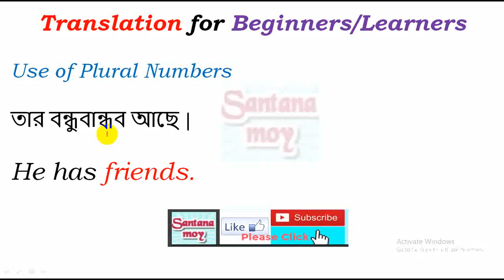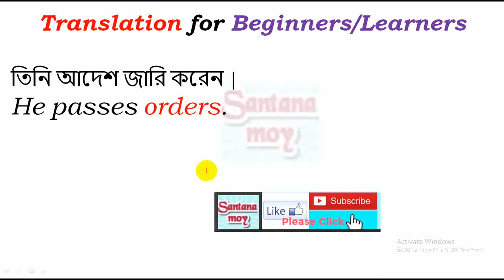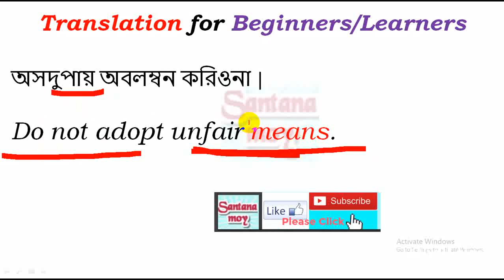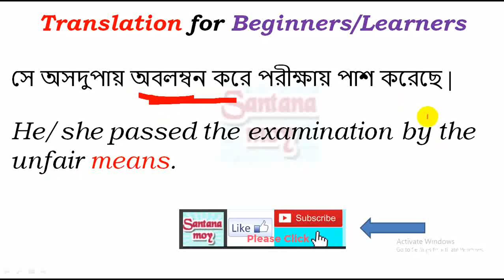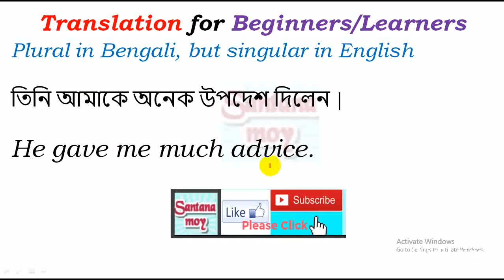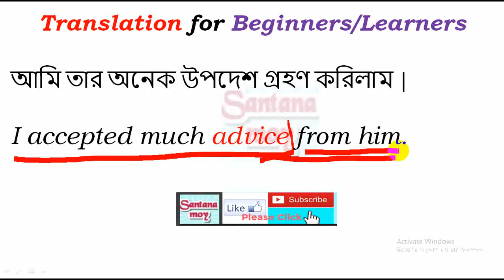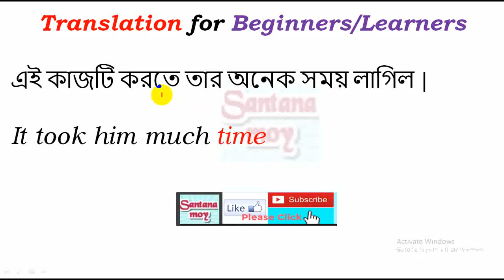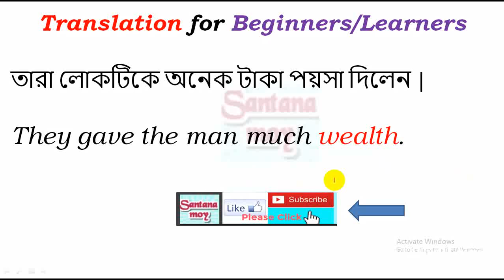Translation for Beginners & Learners from Bengali to English-8